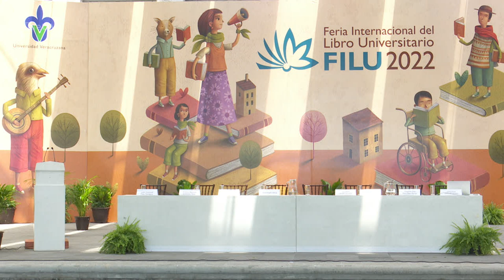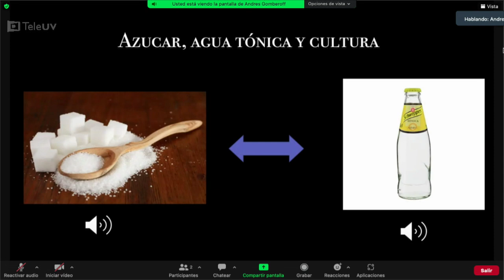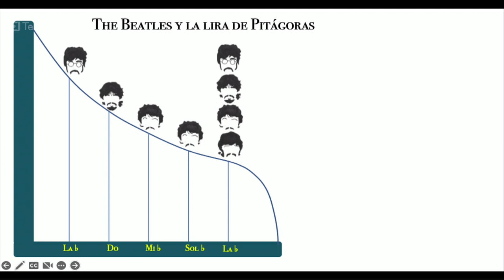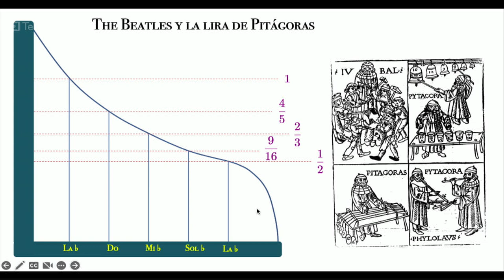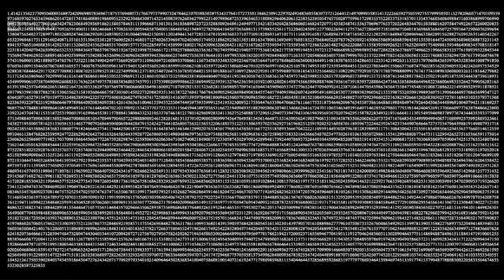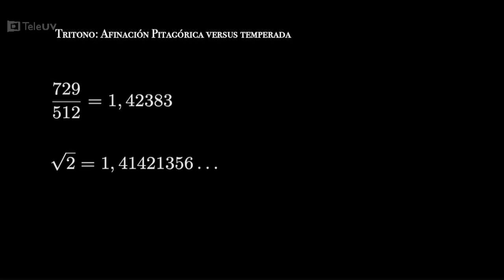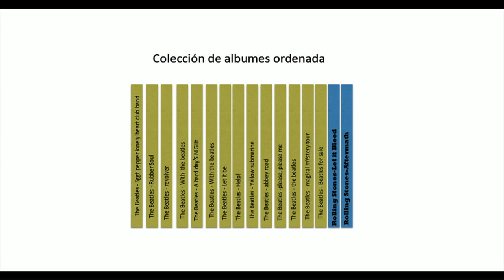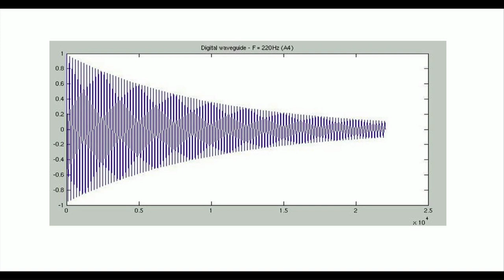Conferencia Magistral: La música del cosmos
Participa: Andrés Simón Gomberoff Selowsky